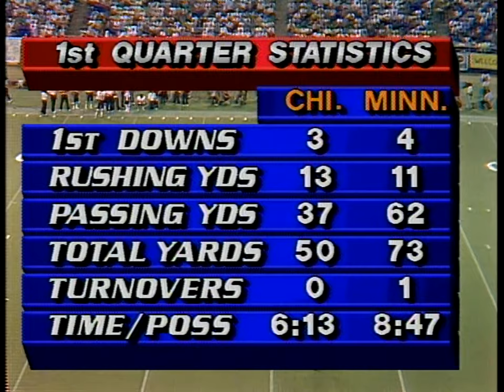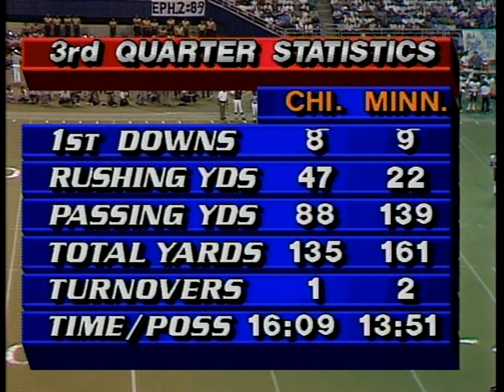1985 Week 3 TNF - Bears vs. Vikings HD